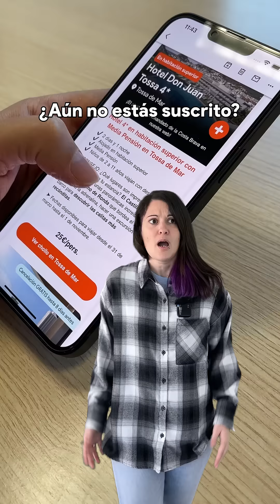Nuestra selección de la semana🎖️21/11/23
¿Qué sería del Black Friday sin La Selección de la Semana? 😜

La sección donde te enseñamos los mejores chollos de la semana 🏆 ¡Pero ahora incluso más bajos! 😲

Nuestra compi Arki te trae en exclusiva 8 chollazos 😍 Todos igual de bueno 😏 ¿Podrás quedarte solo con uno? 😉

Si quieres ser el primero en recibir los mejores chollos cada semana, apúntate a nuestra newsletter ✉

Y para reservarlos todos podrás acceder a nuestra web desde el siguiente enlace 👀